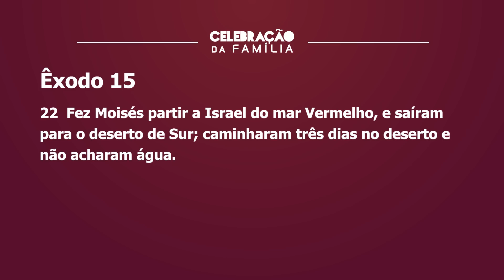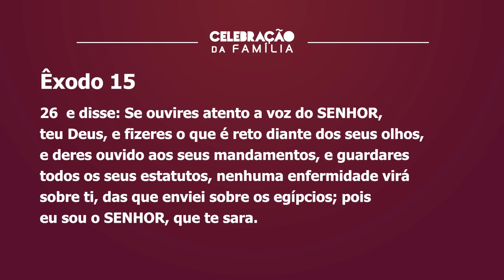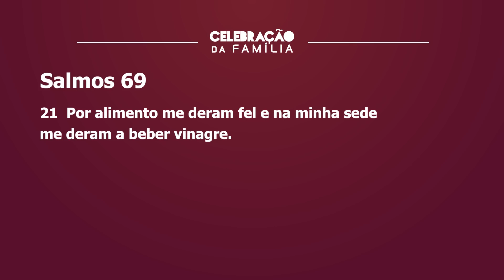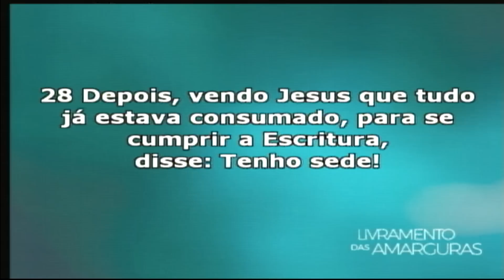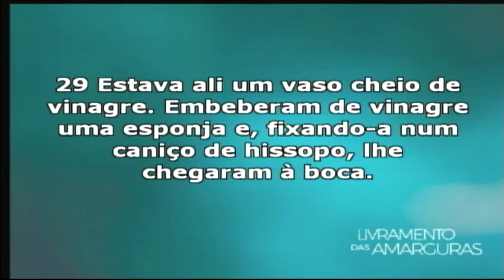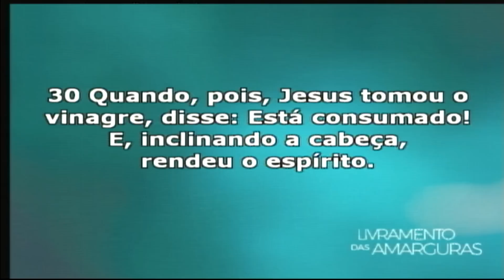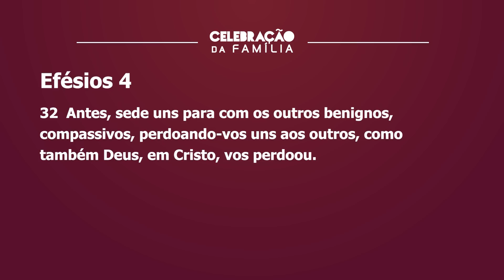Vencendo toda amargura! - Apóstolo Estevam Hernandes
Culto gravado no dia 09/11/2018, às 19h
no Renascer Hall em São Paulo.
Ministração com Apóstolo Estevam Hernandes
Texto Base: Êxodo 15: 22 a 27